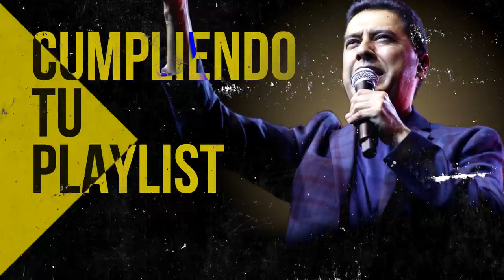Himnos Que Jamas Debieron Haber Sido Olvidados Y Reemplazados Por Canciones Moderna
00:00 Intro

00:37 Juan Carlos Alvarado - Al Santo Lugar

04:38 Juan Carlos Alvarado - El Borde De Su Manto

11:16 Miel San Marcos feat Marco Barrientos - Bienvenido Espiritu Santo

15:46 Miel San Marcos feat Juan Carlos Alvarado - Cristo No Esta Muerto

17:13 Julissa - El Vendra

22:25 Julissa - Nadie Como Tu

27:12 Juan Carlos Alvarado - El Poderoso De Israel

28:31 Ericson Alexander Molano - Dios Manda Lluvia

35:02 Miel San Marcos - Tu Nombre

39:54 Juan Carlos Alvarado - Vivo Para Cristo

44:12 Ericson Alexander Molano - De Rodillas

52:45 Ericson Alexander Molano - Estoy Enamorado